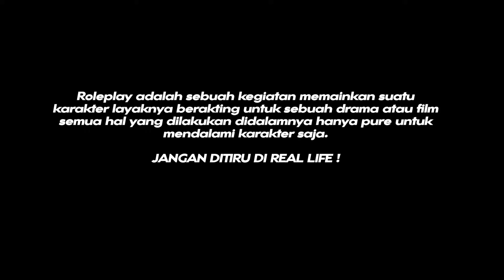KITA KE LOS SANTOS LAGI - GTA V ROLEPLAY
Credit
Backsound